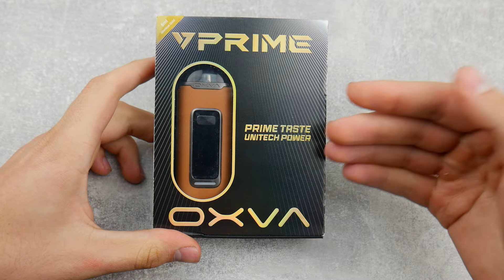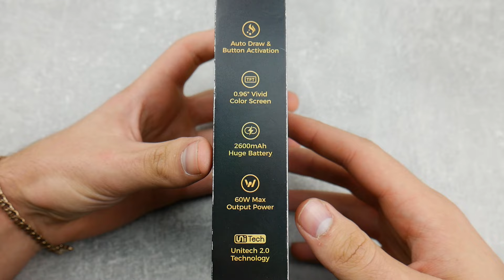Oxva VPrime | Огляд та перше враження від новинки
Тайм-коди:
00:00 Вступ
00:42 Розпаковка
04:11 Перше враження
04:55 Висновок